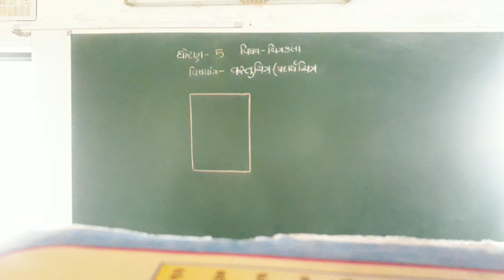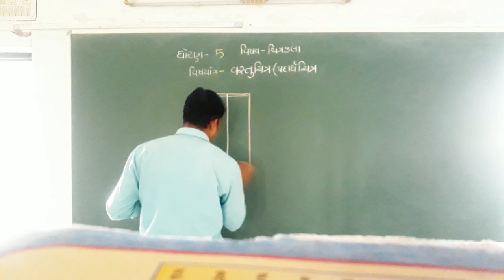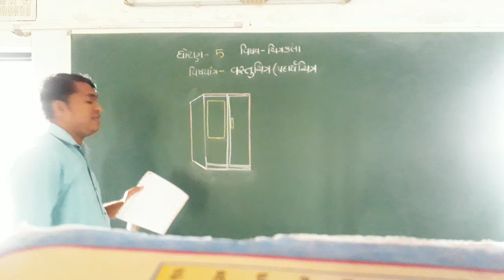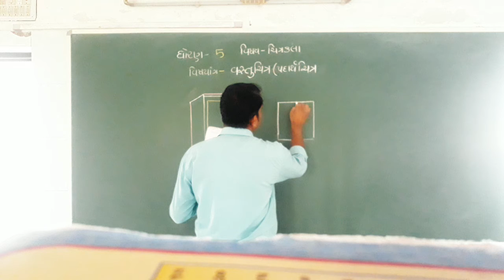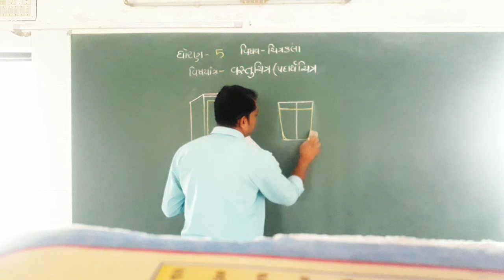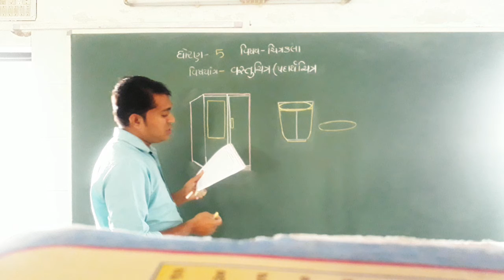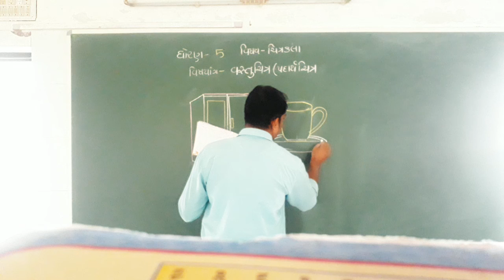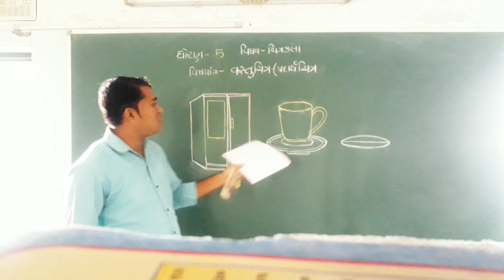ગુજરાતી માધ્યમ | ધોરણ: 5 | વિષય: ચિત્રકલા | પ્રકરણ: વસ્તુચિત્ર(પદાર્થચિત્ર) |શિક્ષક:ગામીત રાહુલભાઈ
ટોપિક : કબાટ અને કપ-રકાબી સાધનો  દોરો અને  રંગો કરો.